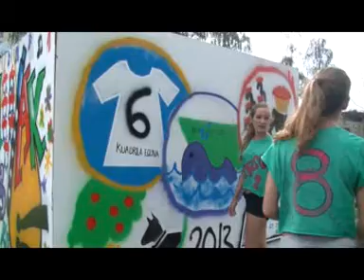NPI HOT 379